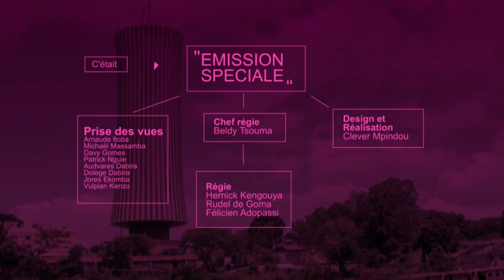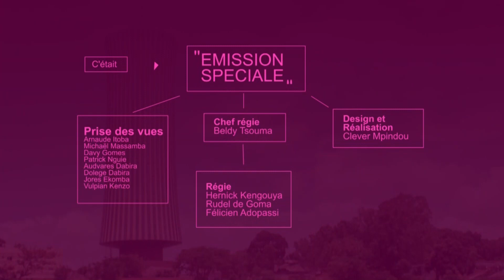PLATEAU SPECIAL AVEC LE PASTEUR SHORA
Émission " PLATEAU SPECIAL " sur la DRTV Internationale Congo Brazzaville